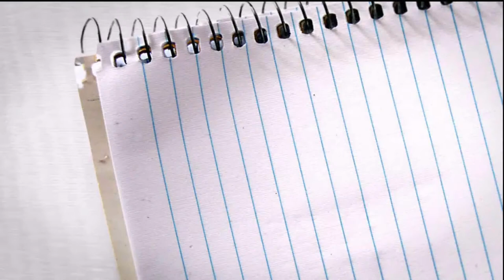Cảm Nhận Của Anh Trần Nhật Khánh Sau Khi Học Sales Master Minder